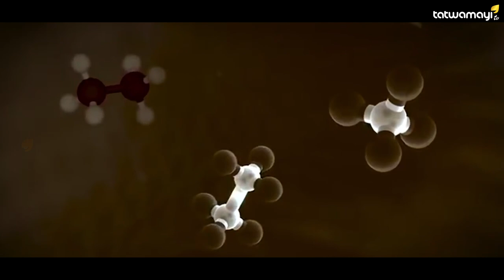മനുഷ്യൻ മണ്ണിനെ ഉപാസിക്കണം, എന്തിന്? സദ്ഗുരു പറയുന്നത് ശ്രദ്ധിക്കൂ | SADHCHINTA | Episode-1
മനുഷ്യൻ മണ്ണിനെ ഉപാസിക്കണം, എന്തിന്? സദ്ഗുരു പറയുന്നത് ശ്രദ്ധിക്കൂ | SADHCHINTA- SadhGuru Malayalam Episode-1